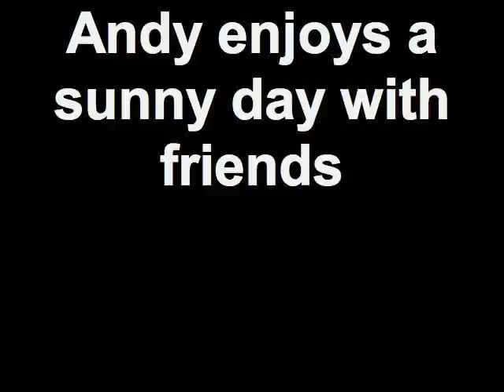Andy enjoys a sunny day with friends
Andy is up for adoption.  Contact Sue at 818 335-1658